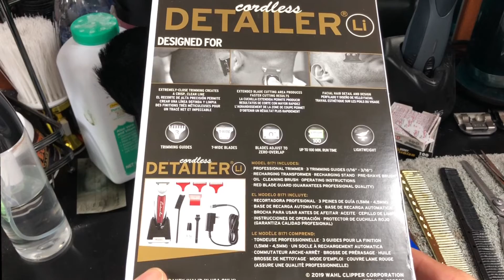Wahl detailer Li Inalámbrica Full review en Español.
Wahl detailer Li Cordless